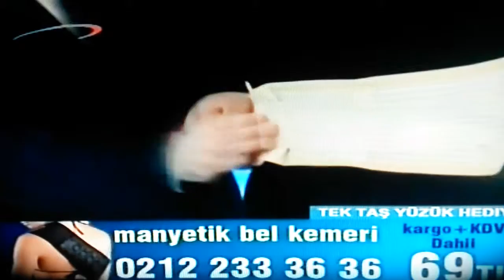ERDEM GENÇTÜRK (DOĞRU (ADAM) ve MİNE GEZ.RUMELİ TV 2014. MANYETİK BEL KEMERİ TANITIMI.DOĞRUDAN SATIŞ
ERDEM GENÇTÜRK'ün, (DOĞRU ADAM) RUMELİ TV'de 2014 YILINDA ANLATTIĞI, MANYETİK BEL KEMERİ TANITIMI. (TEK TAŞ ALTIN KAPLAMA YÜZÜK HEDİYESİYLE BİRLİKTE). MİNE GEZ İLE BERABER. TELE-ALIŞVERİŞ - DOĞRUDAN SATIŞ. İYİ SEYİRLER...